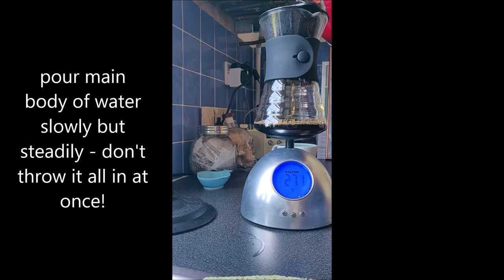V60 brew using Hoffman's technique.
7 minutes reduced to only 45 seconds of video - done!